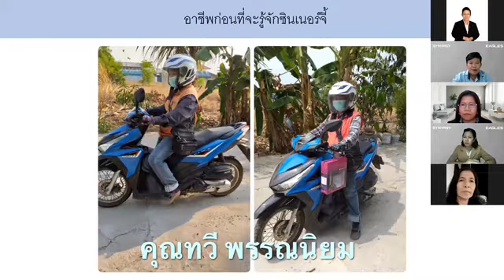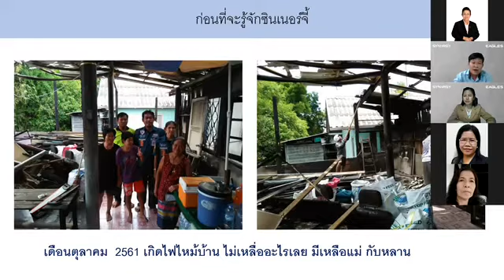รายการขวัญวันเดอร์ ตอนจากวินมอไซด์สู่นักธุรกิจสุขภาพ 9/3/65